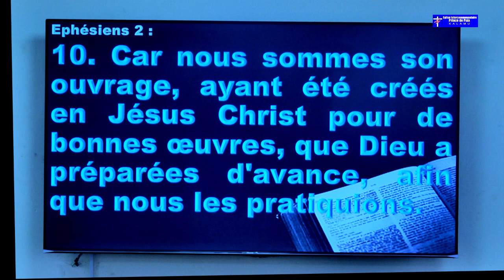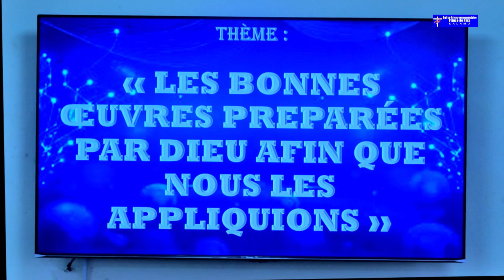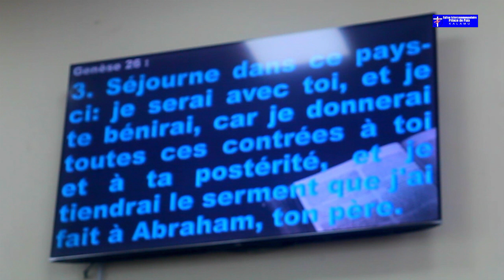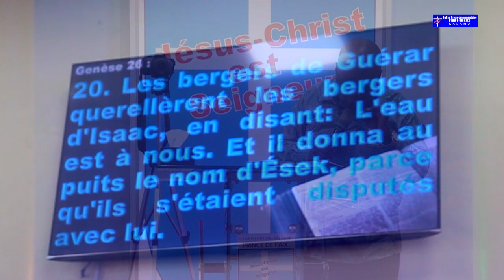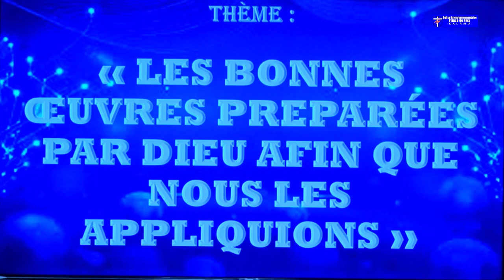DES BONNES ŒUVRES PRÉPARÉES D'AVANCE PAR DIEU AFIN QUE NOUS LES PRATIQUIONS/Anc Jean Pierre LUBUNGA